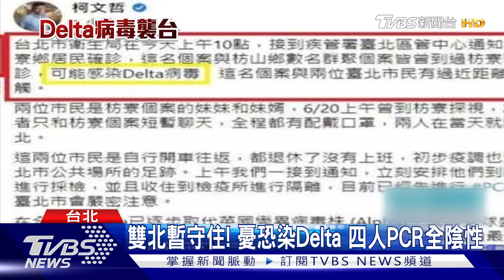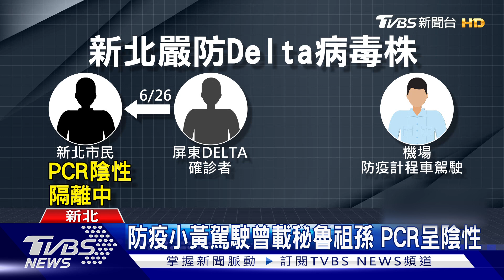雙北暫守住! 憂恐染Delta 四人PCR全陰性｜TVBS新聞